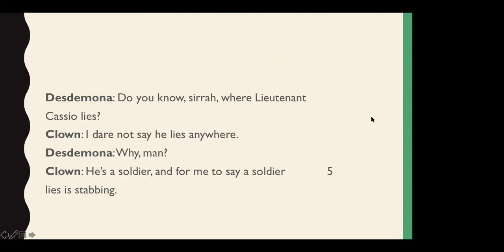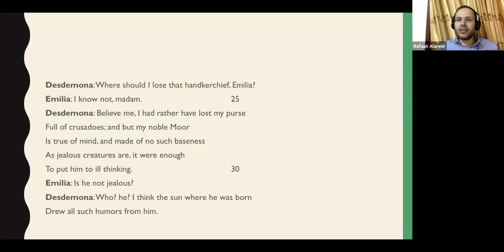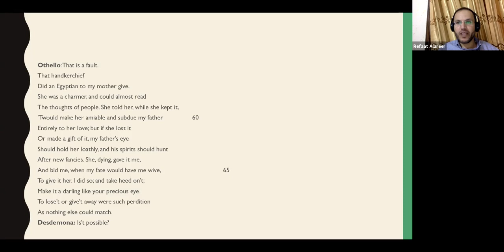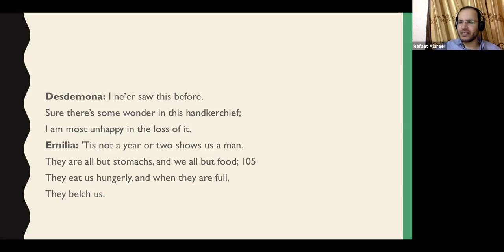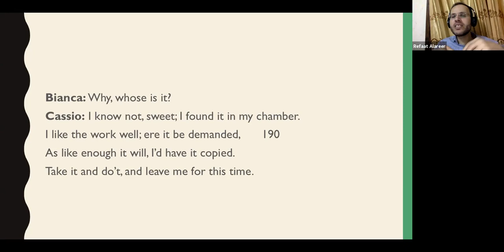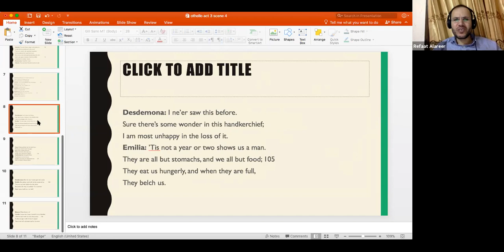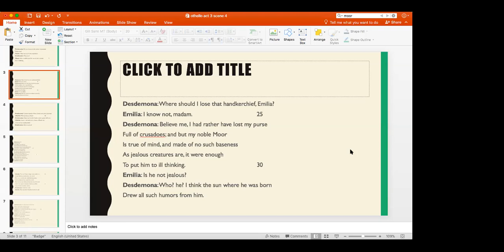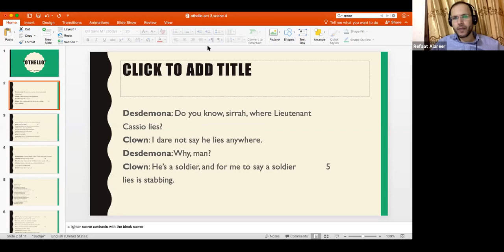Lecture 6 'Othello': Act 3, Scene 4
Lecture 6 Shakespeare: 'Othello': Act 3, Scene 4
Desdemona: Do you know, sirrah, where Lieutenant
Cassio lies?
Clown: I dare not say he lies anywhere.
Desdemona: Why, man?
Clown: He’s a soldier, and for me to say a soldier   5
lies is stabbing.

Desdemona: Where should I lose that handkerchief, Emilia?
Emilia: I know not, madam.    25
Desdemona: Believe me, I had rather have lost my purse
Full of crusadoes; and but my noble Moor
Is true of mind, and made of no such baseness
As jealous creatures are, it were enough
To put him to ill thinking.     30
Emilia: Is he not jealous?
Desdemona: Who? he? I think the sun where he was born
Drew all such humors from him.

Desdemona: I cannot speak of this. Come now, your promise!
Othello: What promise, chuck?    50
Desdemona: I have sent to bid Cassio come speak with you.
Othello: I have a salt and sorry rheum offends me.
Lend me thy handkerchief.
Desdemona: Here, my lord.

Othello: That is a fault.
That handkerchief
Did an Egyptian to my mother give.
She was a charmer, and could almost read
The thoughts of people. She told her, while she kept it,
’Twould make her amiable and subdue my father  60
Entirely to her love; but if she lost it
Or made a gift of it, my father’s eye
Should hold her loathly, and his spirits should hunt
After new fancies. She, dying, gave it me,
And bid me, when my fate would have me wive,   65
To give it her. I did so; and take heed on’t;
Make it a darling like your precious eye.
To lose’t or give’t away were such perdition
As nothing else could match.
Desdemona: Is’t possible?

Othello: ’Tis true. There’s magic in the web of it.   70
A sibyl that had numbered in the world
The sun to course two hundred compasses,
In her prophetic fury sewed the work;
The worms were hallowed that did breed the silk;
And it was dyed in mummy which the skillful   75
Conserved of maidens’ hearts.
Desdemona: I’ faith? Is’t true?
Othello: Most veritable. Therefore look to’t well.

Desdemona Why, so I can, sir; but I will not now.
This is a trick to put me from my suit:
Pray you let Cassio be received again.
Othello Fetch me the handkerchief! My mind misgives.   90
Desdemona Come, come!
You’ll never meet a more sufficient man.
Othello The handkerchief!
Desdemona I pray talk me of Cassio.
Othello: The handkerchief!
Desdemona A man that all his time
Hath founded his good fortunes on your love,   95
Shared dangers with you —
Othello The handkerchief!

Desdemona: I ne’er saw this before.
Sure there’s some wonder in this handkerchief;
I am most unhappy in the loss of it.
Emilia: ’Tis not a year or two shows us a man.
They are all but stomachs, and we all but food; 105
They eat us hungerly, and when they are full,
They belch us.

Cassio: Madam, my former suit. I do beseech you
That by your virtuous means I may again
Exist, and be a member of his love
Whom I with all the office of my heart
Entirely honor. I would not be delayed….   115
Desdemona: Alas, thrice-gentle Cassio!
My advocation is not now in tune.
My lord is not my lord; nor should I know him,  125
Were he in favor as in humor altered.

Desdemona: Alas the day! I never gave him cause.
Emilia: But jealous souls will not be answered so;  160
They are not ever jealous for the cause,
But jealous for they are jealous. ’Tis a monster
Begot upon itself, born on itself.

Bianca: Why, whose is it?
Cassio: I know not, sweet; I found it in my chamber.
I like the work well; ere it be demanded,  190
As like enough it will, I’d have it copied.
Take it and do’t, and leave me for this time.